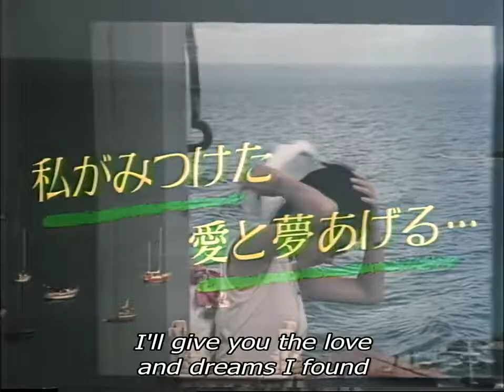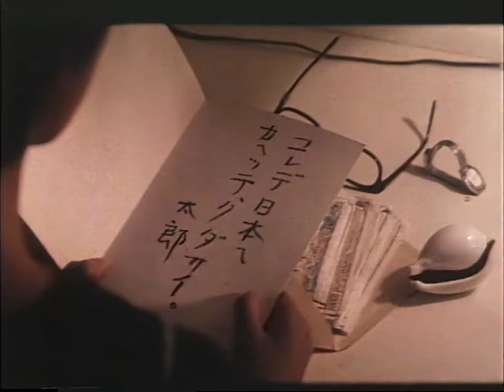The Island Closest To Heaven | 1984 Trailer - Nobuhiko Obayashi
Part of a  limited edition 4 disc digipack blu ray set of four 1980's films from legendary Japanese director Nobuhiko Obayashi (Hausu), all presented with new HD masters.

Limited to just 2,000 copies and includes a booklet by Ren Scateni and Joseph Kime.

Disc 1: School in the Crosshairs ねらわれた学園  (1981)
Special Features: Selected audio commentary by Aaron Gerow, Interview with Chigumi Obayashi, Translation Notes by Owen Baron, Original Theatrical Trailer

Disc 2: The Girl Who Leapt Through Time  時をかける少女  (1983)
Special Features: Archival interview with Nobuhiko Obayashi, Tomoyo Harada Story: Audition and Behind the Scenes, Music Video, Original Theatrical Trailer

Disc 3: The Island Closest to Heaven 天国にいちばん近い島  (1984)
Special Features: Audio Commentary by Samm Deighan, Video Essay: “Obayashi - Femininity in Transition” by Robert Edwards, Original Theatrical Trailer

Disc 4: His Motorbike, Her Island 彼のオートバイ、彼女の島 (1986)
Special Features: Audio Commentary by Tom Mes, Archival interview with Nobuhiko Obayashi, Original Theatrical Trailer

Director: Nobuhiko Obayashi
Cast: Tomoyo Harada, Ryôichi Takayanagi, Hiroko Yakushimaru, Kiwako Harada, Riki Takeuchi
Language: Japanese (with English subtitles)
Country: Japan
Genre: Fantasy, Science Fiction, Romance
Year: 1981-86
Certification: 15